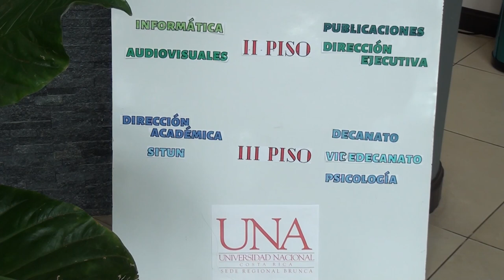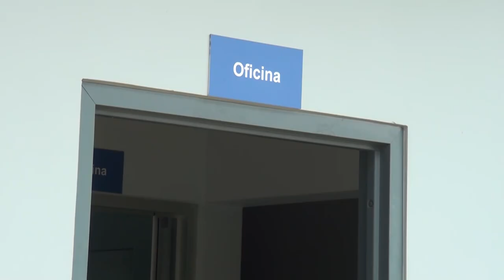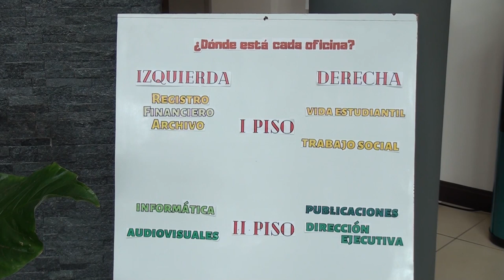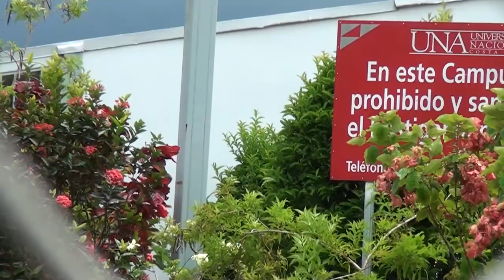Dos estudiantes de la Zona Sur distinguidos por la UNA en área artística y social